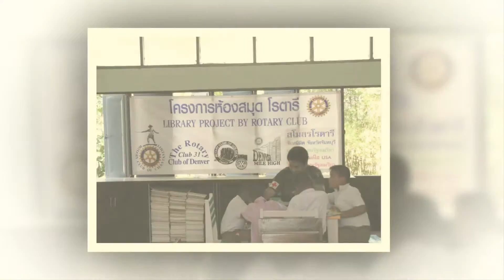Mike's Year as District Governor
Klingbiel's Year as DG